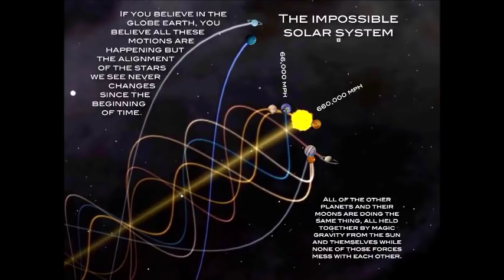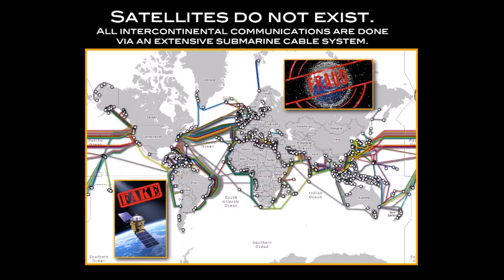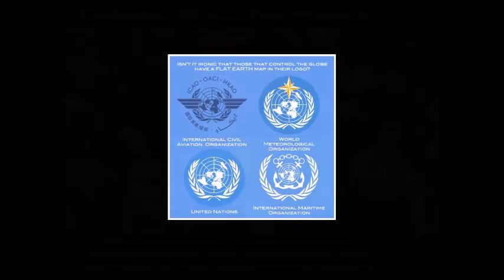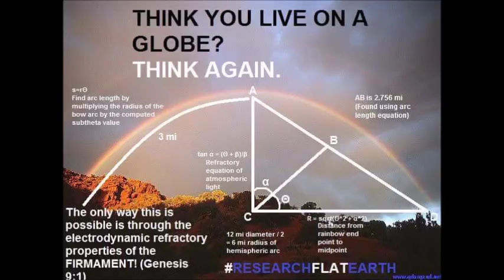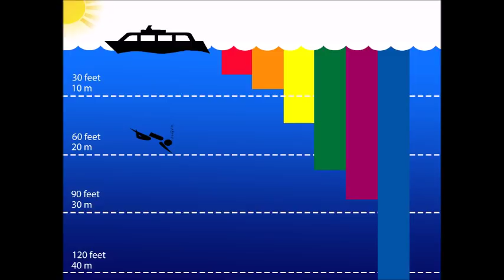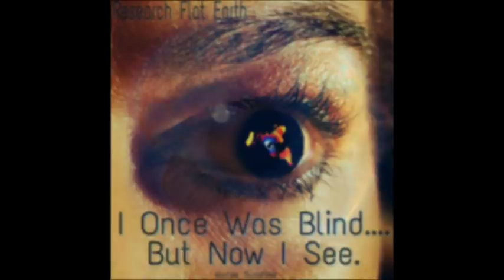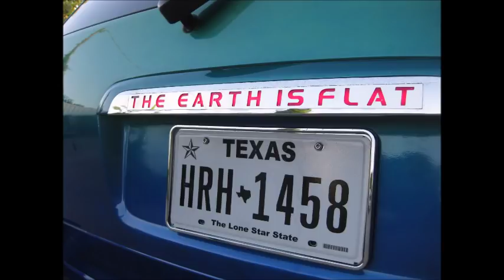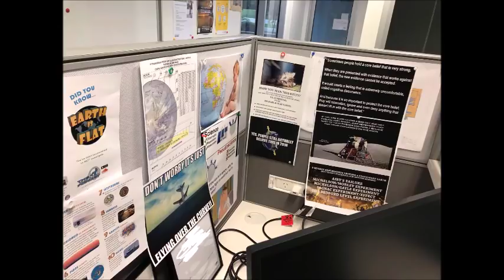Flat Earth Clues interview 264 Night Dreams ✅